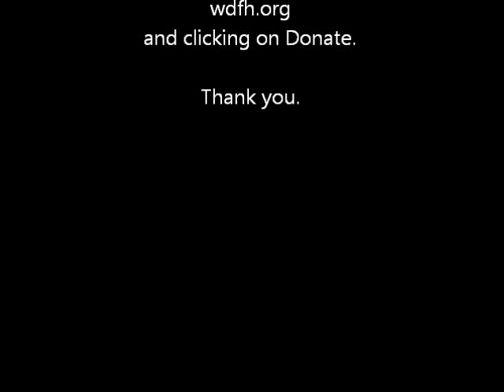Broadway, by Matt Turk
Recorded live at the WDFH Studios